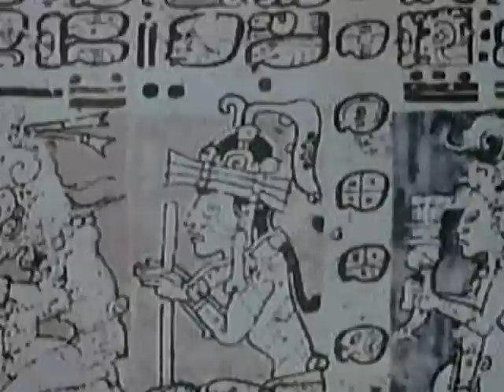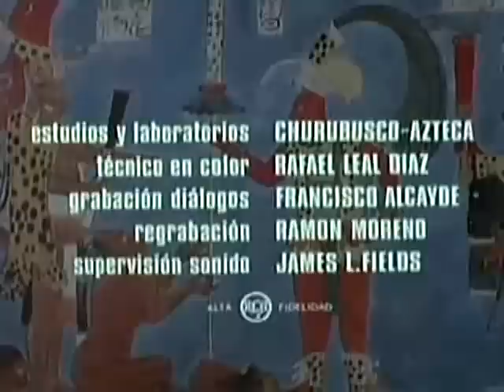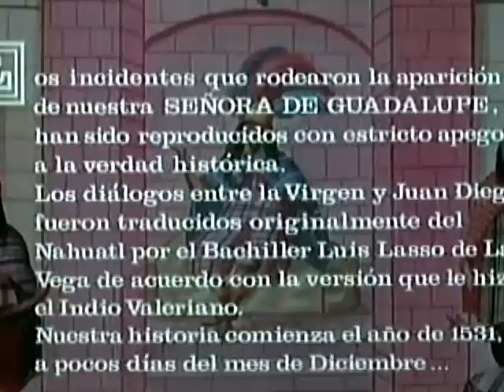LA VIRGEN DE GUADALUPE ...PELICULA RELIGIOSA .COMPLETA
VALENTIN  TRUJILLO ..  ANGELICA  CHAING  .FERNANDO  ALLENDE